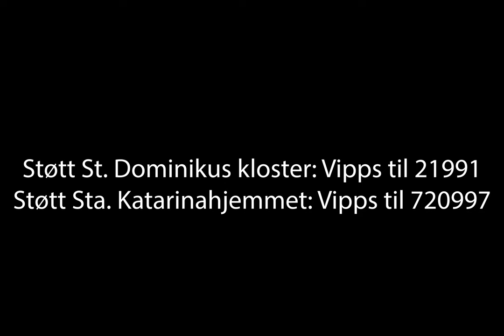Andre søndag i advent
Sr. Anne Bente Hadland ved Sta. Katharinahjemmet tenner lys og leser adventsvers andre søndag i advent.

«Nå tenner vi det andre lys,
da kan vi bedre se.
Vi venter på at Gud, vår Far;
vil gi sin sønn hit ned.»

Musikk: Vegar Sandholt